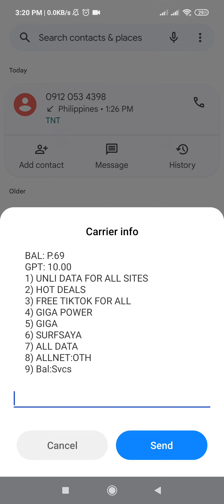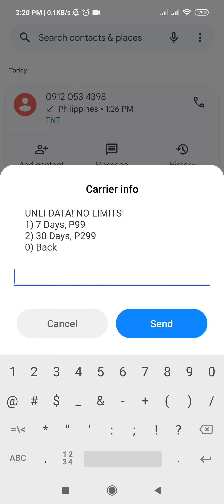TALK N TXT UNLIDATA GOOD FOR PISOWIFI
unlimited 7 days sa halagang 99 at 299 isang buwan sa sim Ng talk in text.Unli data no limits.

check mo na rin sim mo baka Meron ka.